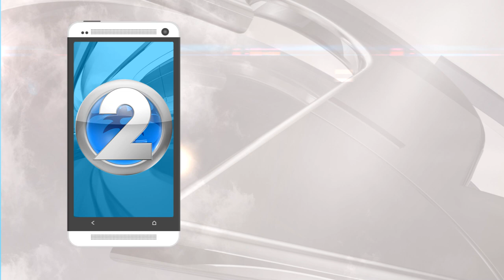Video slate for live stream channel